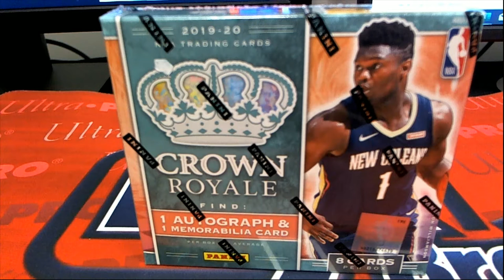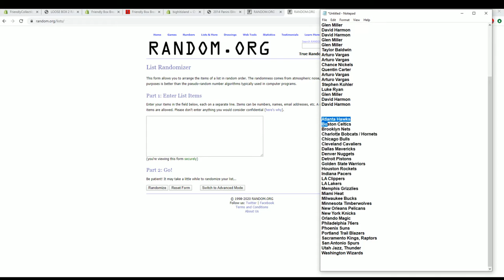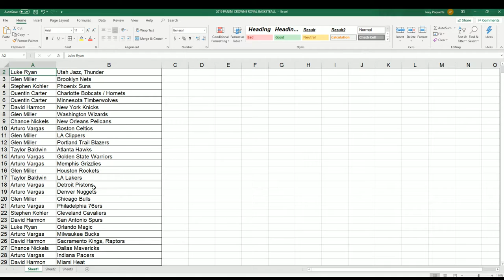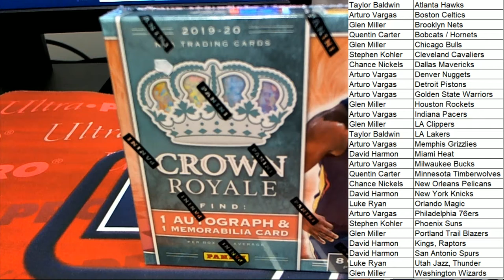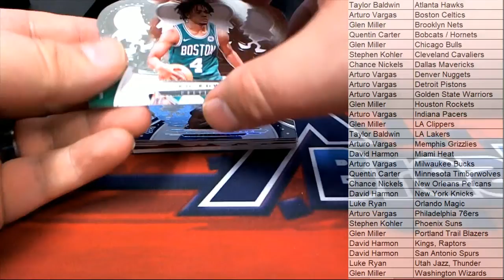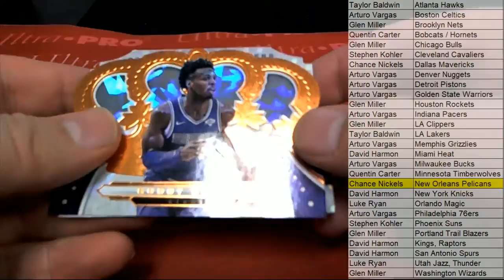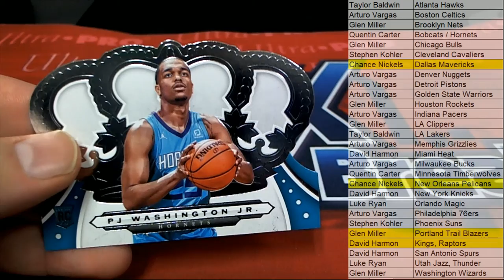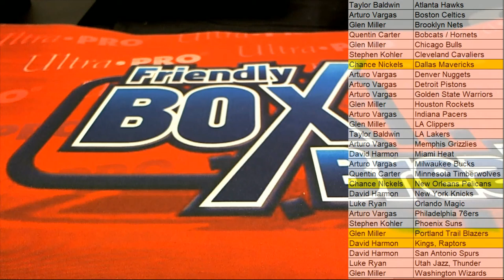2019 20 Panini Crown Royale Basketball Hobby Box ID 1920CROWNBSKB372